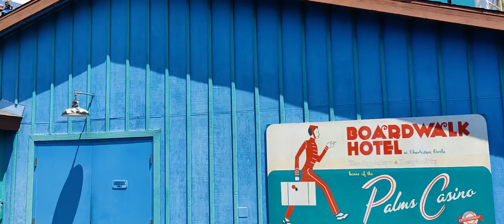[APDF] Knott's Berry Farm 08.13.21 - 14 Calico Railroad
I love that they continue to have the stick up but make it super funny